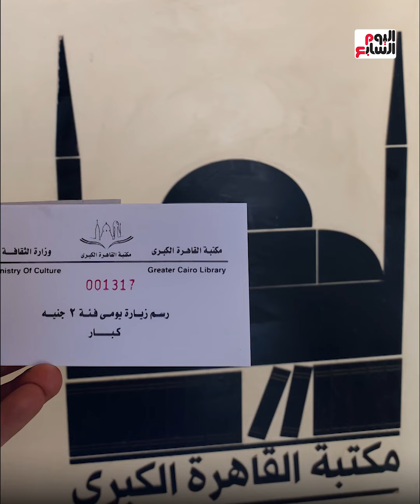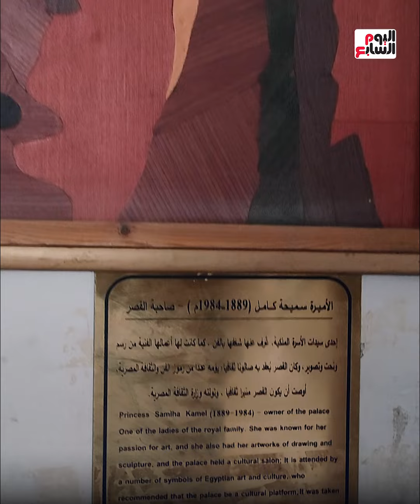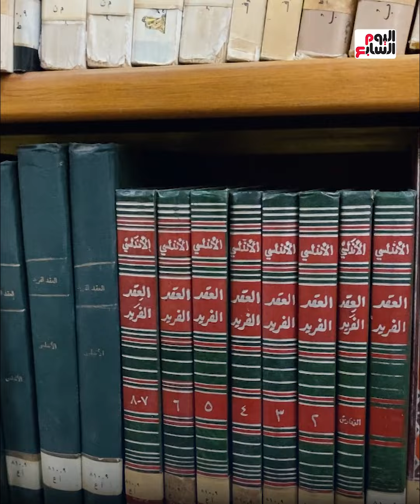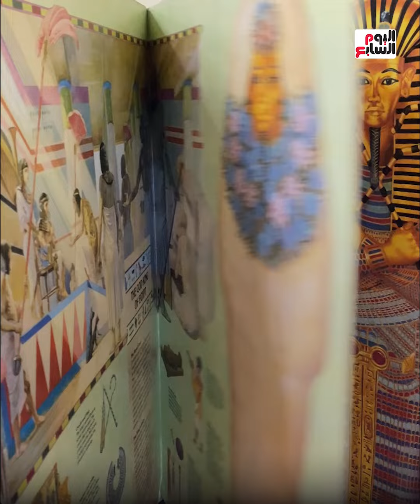سعر التذكرة 2 جنيه بس.. قصر ملكى علي النيل في انتظارك أنت وأولادك فيه 200 ألف كتاب